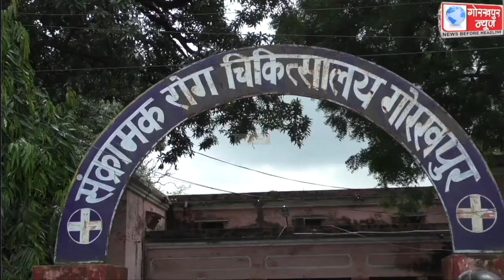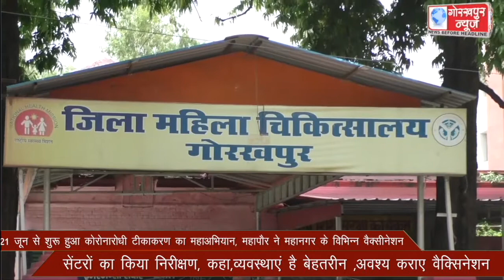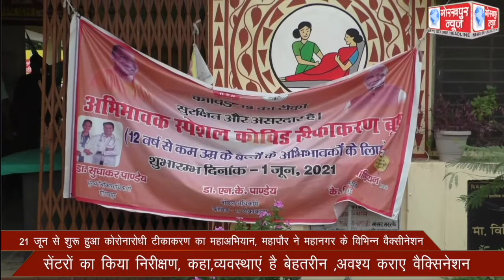21 जून से शुरू हुआ कोरोनारोधी टीकाकरण का महाअभियान,महापौर ने महानगर के विभिन्न वैक्सीनेशन सेंटरों का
21 जून से शुरू हुआ कोरोनारोधी टीकाकरण का महाअभियान,महापौर ने महानगर के विभिन्न वैक्सीनेशन सेंटरों का किया निरीक्षण, कहा,व्यवस्थाएं है बेहतरीन ,अवश्य कराए वैक्सिनेशन